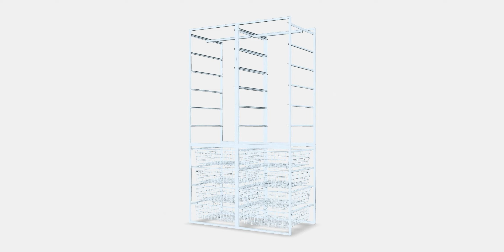JONAXEL cabinet combination 1 | 3DModel | WebAR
JONAXEL cabinet combination 1 model comes pre-equipped with PBR materials, so no additional renderers or plugins are needed. Ready to use with high-quality textures and optimized assets!